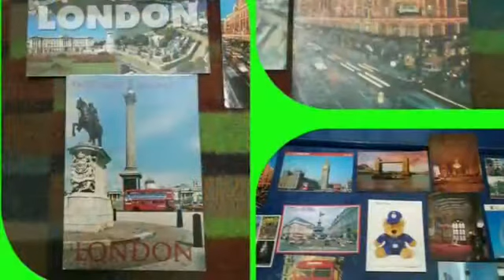A Day in London, Learning to Live Together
Reading of the book- "A Day in London" was made interesting by showing postcards and different things with the monuments of London.
Grade Two
Junior Section Chaklala